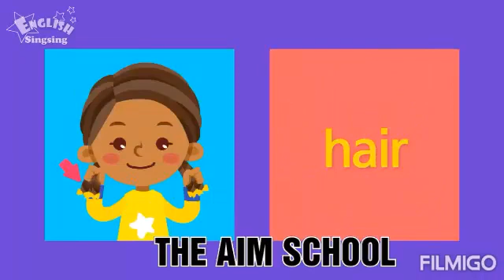Parts of Body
THE AIM SCHOOL